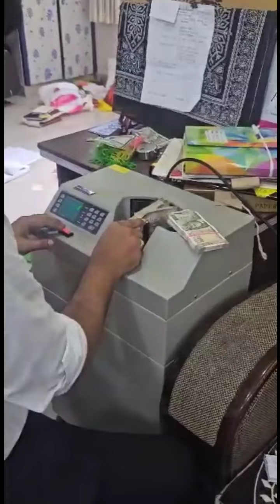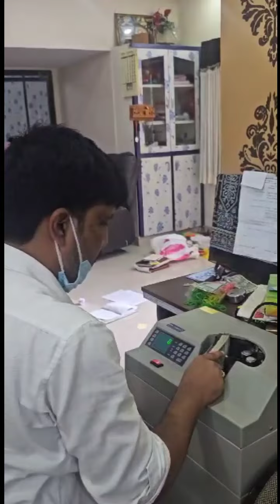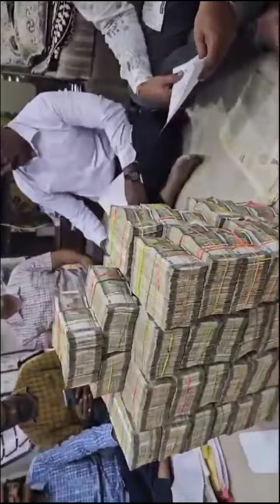డబ్బే డబ్బు అవును అవినీతికి పాల్పడి సంపాదించిన డబ్బు.ప్రజల కష్టార్జితం లాక్కున్న డబ్బు.ఈ డబ్బుతో తమ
DEKHIYE HARAAM KI KAMAAYEE. NIZAMABAD MUNCIPAL ME SUPERINTENDENT OFFICER DASARI NARENDAR NE HARAAM KI DAULAT JAMA KIYA THA LEKIN ACB NE RAID KARKE PAKAD LIYA. GOLD,  DOCUMENTS, AMOUNT MILA.
డబ్బే డబ్బు అవును అవినీతికి పాల్పడి సంపాదించిన డబ్బు. ప్రజల కష్టార్జితం లాక్కున్న డబ్బు. ఈ డబ్బుతో తమ పిల్లలకు జల్సాలకు అలవాటు చేయడం కోసం జమా చేస్తున్న డబ్బు, నితిగా నిజాయితీగా ఉద్యోగాలు చెయండ్రా అంటే అన్యాయంగా సంపాదించుకొని కూడబెడుతున్న డబ్బు, అందుకే బీపీ, షుగర్, థైరాయిడ్, డయలాసిస్,  లాంటి సర్వ రోగాలు వీళ్ళకే ఉంటాయి.  ఇప్పటికైనా మించిపోయింది లేదు మీ తప్పులను సరిదిద్దుకోని మంచి జీవితం జీవించండి. నిజామాబాద్ మున్సిపల్ లొ సూపరింటెండెంట్ గా పని చేస్తున్న దాసరి నరేందర్ ఇంట్లో భారీగా నగదు, బంగారం, ఆస్తి పత్రాలు బయటపడ్డాయి. అన్ని కలిపి 7 కోట్ల దాక ఉందని అంచన .